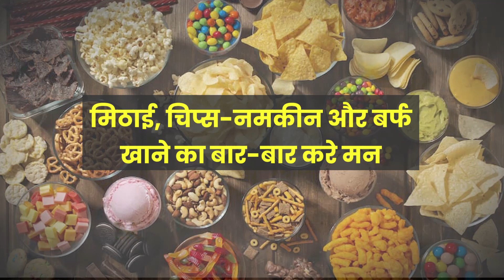मिठाई, चिप्स-नमकीन और बर्फ खाने का बार-बार करे मन तो ये इस 1 विटामिन की कमी के हैं संकेत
क्या आपका मन की कभी-कभी बहुत ज्यादा मीठा या तीखा खाने का करता है। क्या आपको भी अचानक से बर्फ या फिर चॉकलेट खाने की क्रेविंग होती है। अगर हां, तो इसे सिर्फ मन की इच्छा न मानें, ये किसी विटामिन या मिनरल की डेफिशियेंसी भी हो सकती है। जी हां, जब आपके शरीर का न्यूट्रिशन बैलेंस खराब हो जाता है तो यह स्थिति बनती है। ऐसे में यह जरूरी है कि आप हर क्रेविंग के ​इशारे को समझें और उसका तुरंत निदान करें।